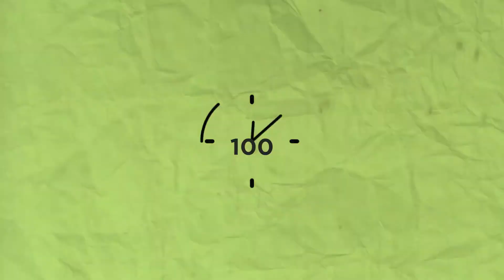Police identify body as missing Glee star NAYA RIVERA; Far Cry 6; Jada Pinkett Smith's affair - NEWS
It’s teen spirit news! Few minutes of coolest news in the world of YouTube, games, technology, movies and music!

In this video:
Police identify body as missing Glee star Naya Rivera
Will smith’s wife admitted her affair with a young singer
Ubisoft introduced Far Cry 6